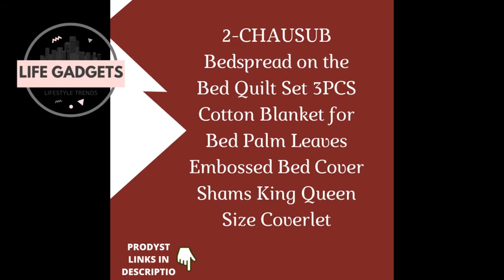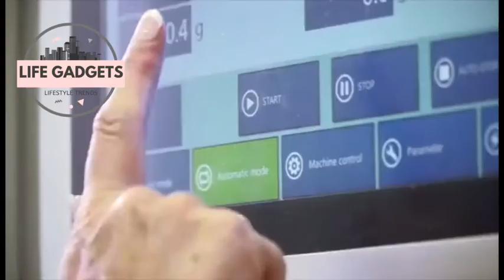AMAZING WNTER QUILT OF 2021😍 PRODUCT LINKS IN DESCRIPTION 👇#54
In this video we’ll walk you through:
1- Flamingo Pattern Winter Quilted Quilts Student Dormitory Winter Quilt Single Comforter 180x220cm/150x200cm Four Seasons Blanket

2- CHAUSUB Bedspread on the Bed Quilt Set 3PCS Cotton Blanket for Bed Palm Leaves Embossed Bed Cover Shams King Queen Size Coverlet

3- Cartoon Summer Cool Quilt Washed Cotton Simple Modern Air Condition Thin Blanket Kids Adult Patchwork Comfortable Comforter

4- Hilton duvet thickened double spring, autumn and winter quilt gift hotel dormitory velvet quilt core Large size Luxury blanket

5- Peter Khanun 100% White Down Quilt Lightweight Comforter Summer Duvet Insert Cooling Blanket TTC Shell Twin Queen King Size 022

TIMESTAMPS
0:01 Flamingo Pattern Winter Quilted Quilts Student Dormitory Winter Quilt Single Comforter 180x220cm/150x200cm Four Seasons Blanket

1:06 CHAUSUB Bedspread on the Bed Quilt Set 3PCS Cotton Blanket for Bed Palm Leaves Embossed Bed Cover Shams King Queen Size Coverlet

1:38 Cartoon Summer Cool Quilt Washed Cotton Simple Modern Air Condition Thin Blanket Kids Adult Patchwork Comfortable Comforter

2:23 Hilton duvet thickened double spring, autumn and winter quilt gift hotel dormitory velvet quilt core Large size Luxury blanket

2:43 Peter Khanun 100% White Down Quilt Lightweight Comforter Summer Duvet Insert Cooling Blanket TTC Shell Twin Queen King Size 022